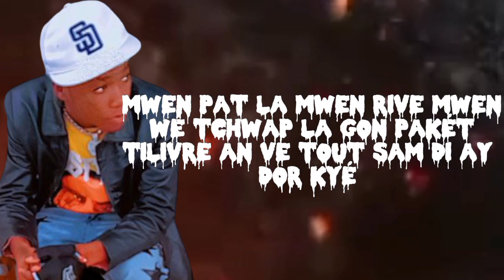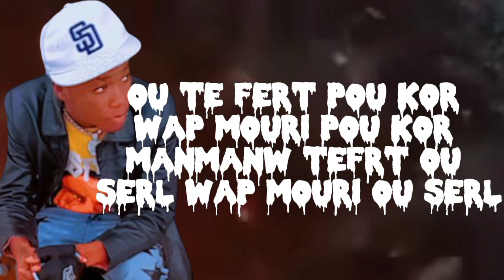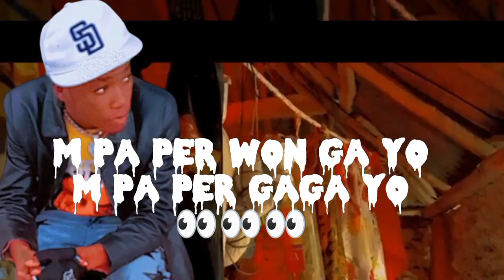Mwen pat La m Antre m pral fè drill la Bèl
atisrt : walder jay
réalisateur : Bendjino